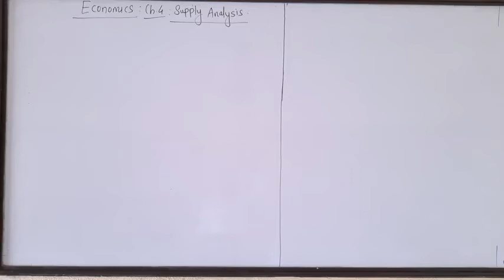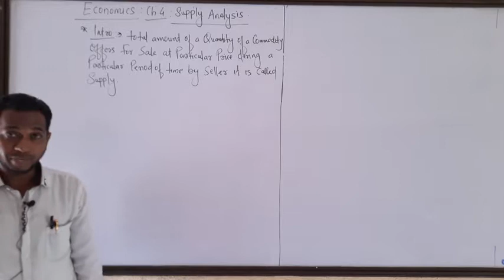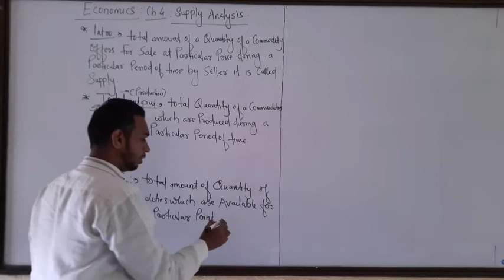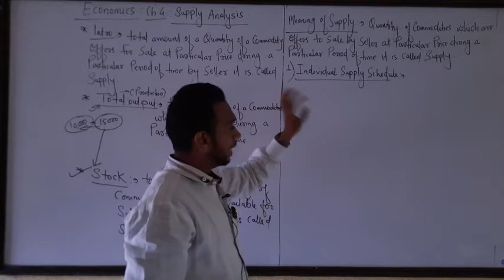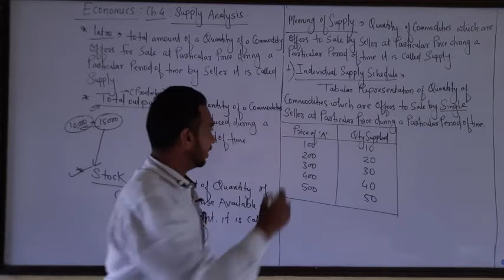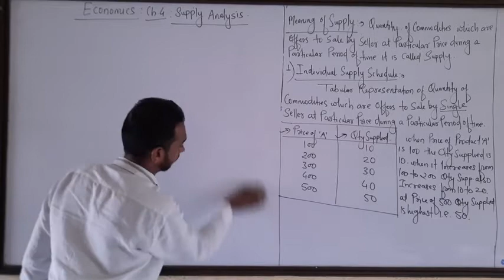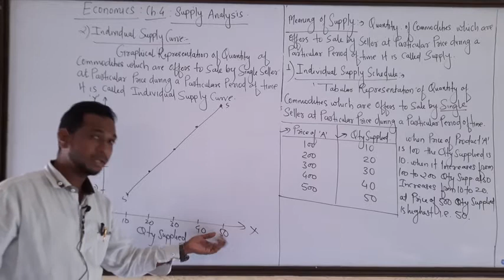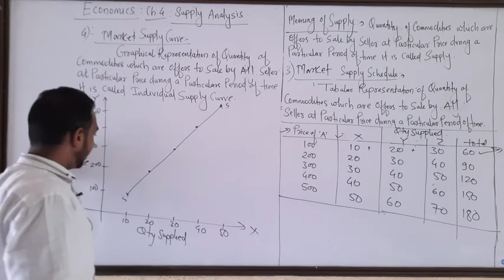12TH ECONOMICS | CH.4 SUPPLY ANALYSIS | LEC 1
12TH ECONOMICS
SUPPLY ANALYSIS
MEANING OF SUPPLY
TOTAL OUTPUT
STOCK
MEANING OF SUPPLY
INDIVIDUAL SUPPLY
MARKET SUPPLY
INDIVIDUAL SUPPLY SCHEDULE
MARKET SUPPLY SCHEDULE